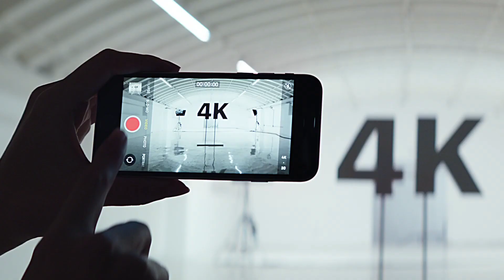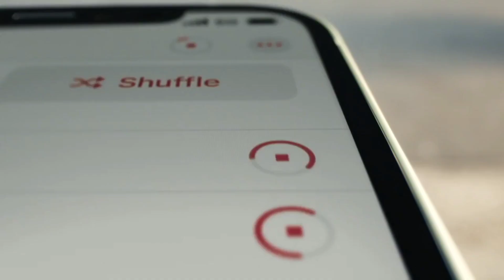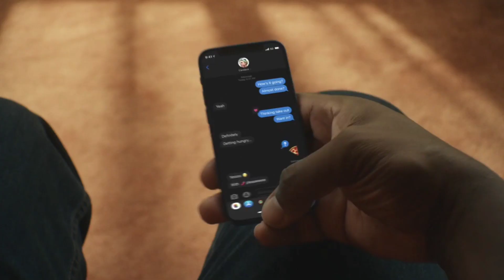Iphone SE Plus Confirmed🔥 At this price point | Incredible 🔥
hey guys today we have talked about Iphone SE Plus Confirmed🔥 At this price point | Incredible 🔥